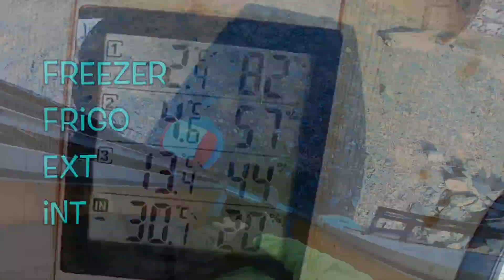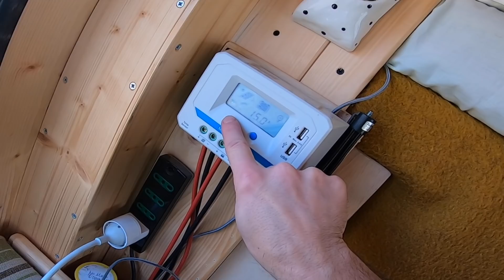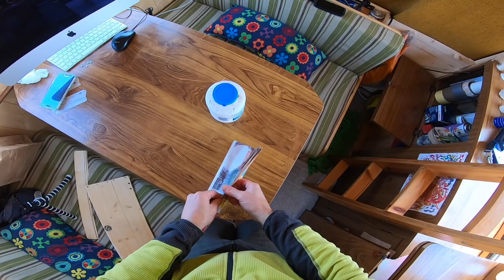[428° Day] Vivere in CAMPER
Necessità di silenzio… e montagna.
Se ti facesse piacere offrirmi un caffè come piccolo supporto per i nostri viaggi, puoi farlo da qui:

Contatto per collaborazioni/consulenze:
osvaldotrips71669(chiocciola)protonmail(punto)com